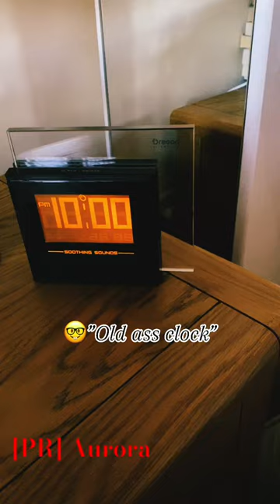🗿🍷 RGB Old Clock 🚬🗿